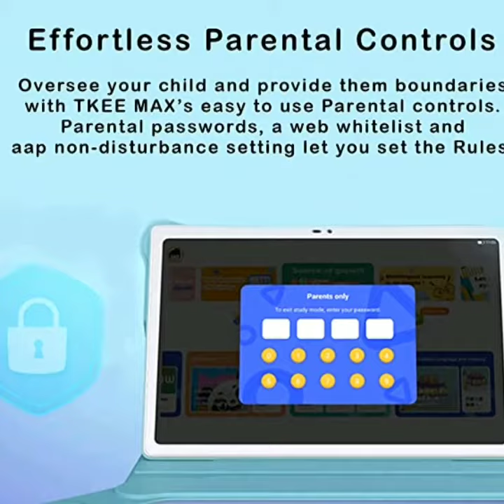Tablet for kids.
BUY in amazan and brush up your children smile.